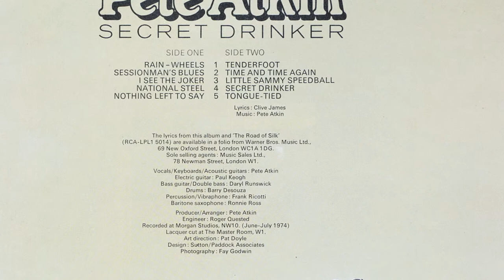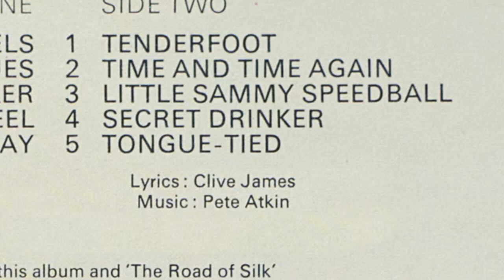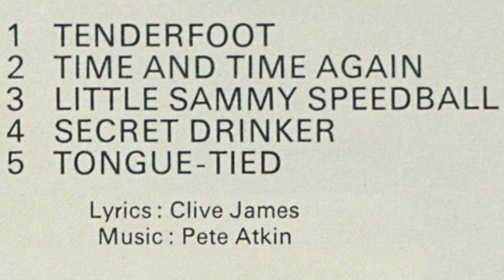Little Sammy Speedball